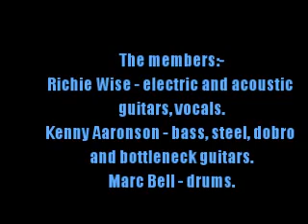Dust:-'Entrance'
From the album:-'Hard Attack' (1972)